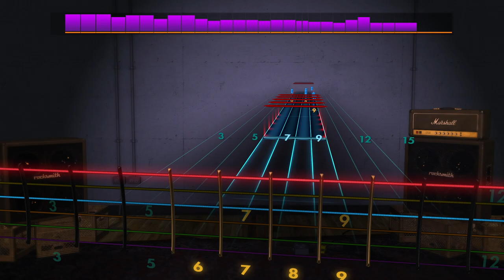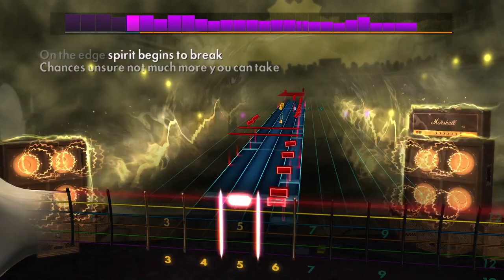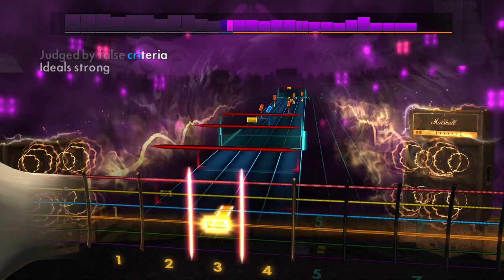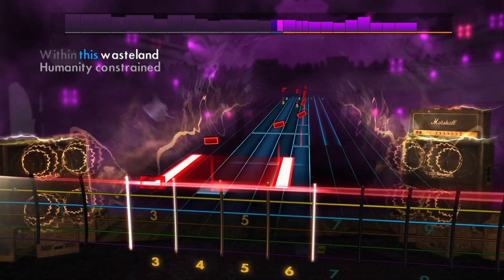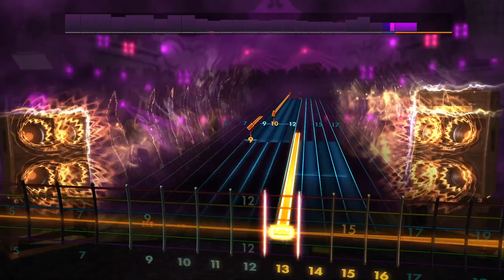Rocksmith2014 - Bolt Thrower - Armageddon Bound(Lead98%)